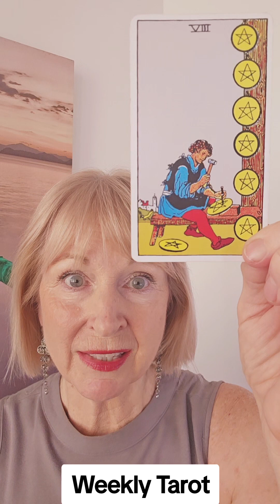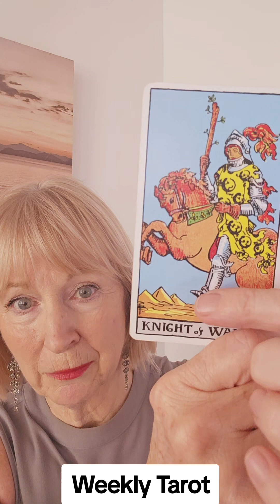5 minute forecast Weekly Tarot Mon 225/11-1/12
8 of Pentacles shows the focus on career and our skills, is about to pay off!
Wheel of Fortune says we are perfectly on target.
Knight of Wands. Creative action towards your Purpose!
Sculpture what you want to happen in 2025!